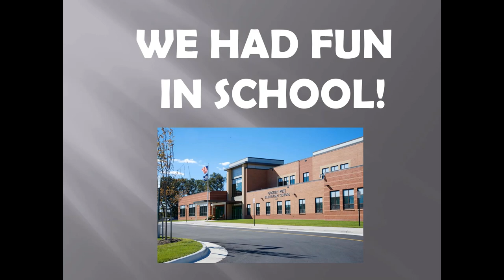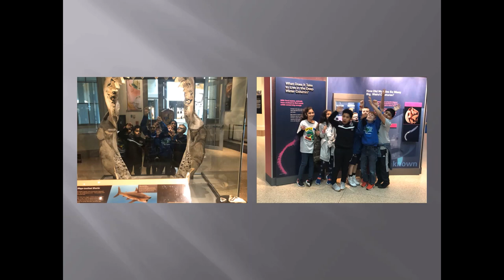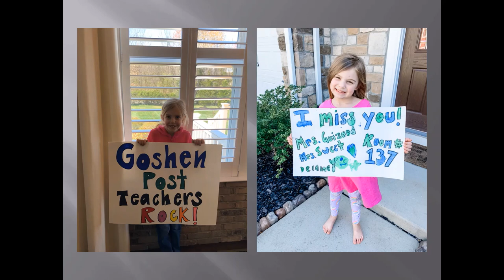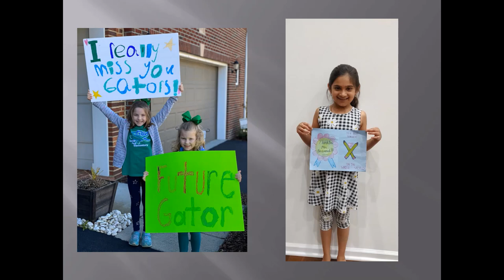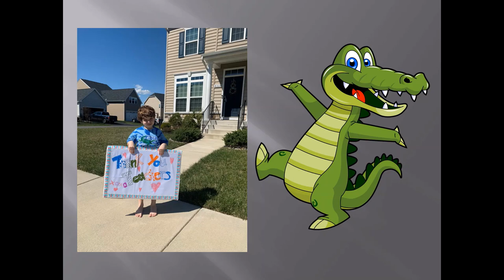Goshen Post End of Year Slideshow 2019-2020